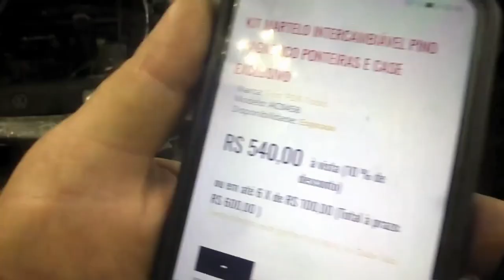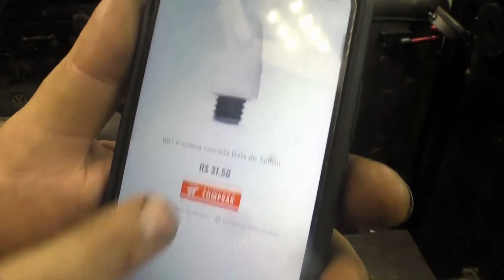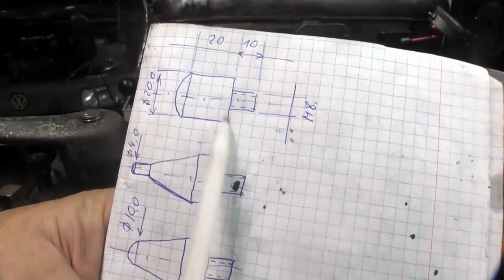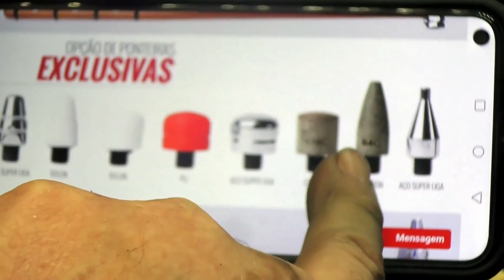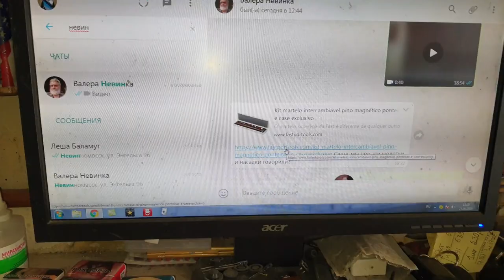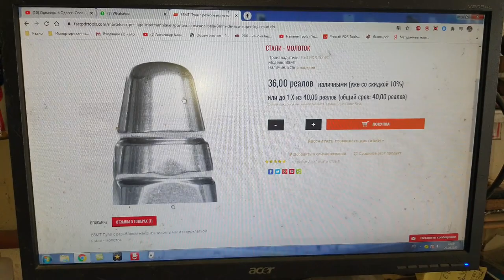pdr насадки .своими руками . в гараже.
Валере  АВТОРЕАНИМАТОРу огромное спасибо за  набор  насадочек